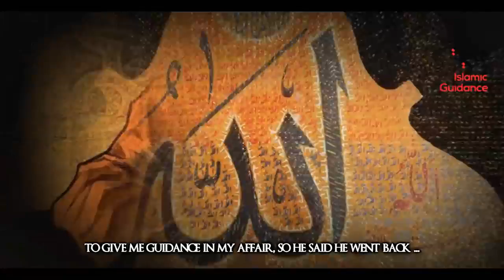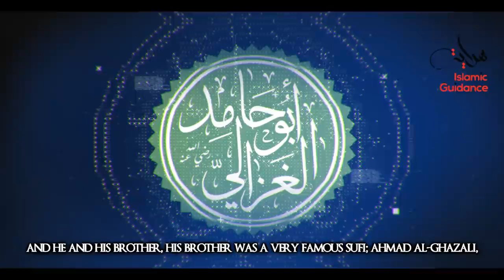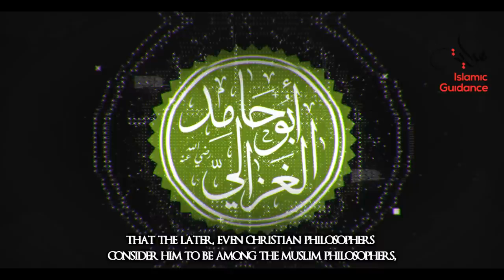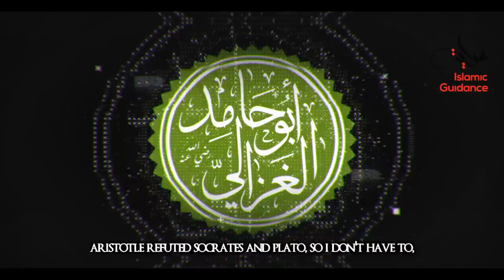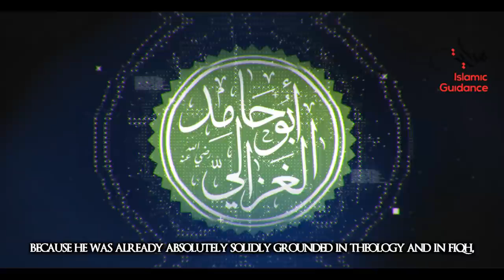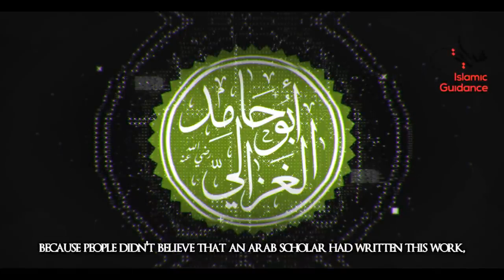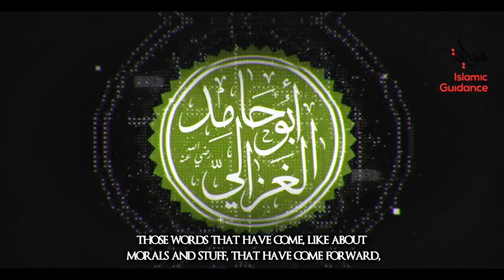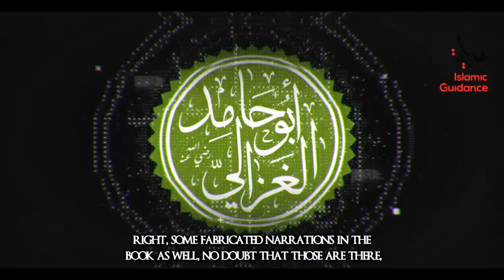Imam Al Ghazali RA